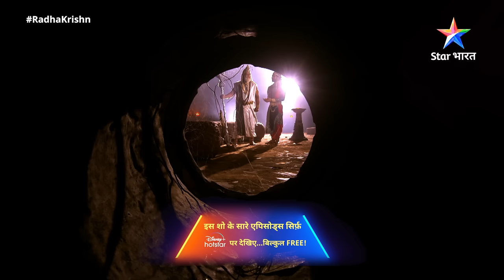FULL VIDEO| Part -942 | Kolhasur ki prachand shaktiyaan | RadhaKrishn Raasleela | राधाकृष्ण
FULL VIDEO| Part -942 |  Kolhasur ki prachand shaktiyaan  | RadhaKrishn Raasleela | राधाकृष्ण#starbharat